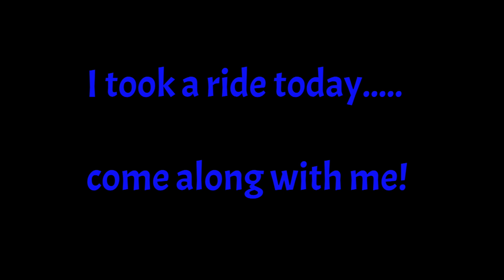Fall Ride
I took a ride today, and you can join me if you like...